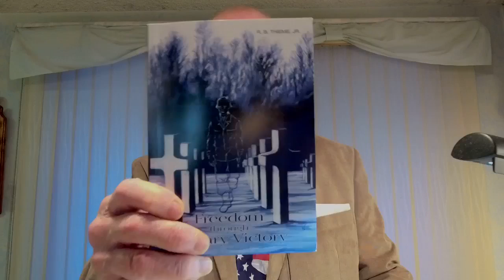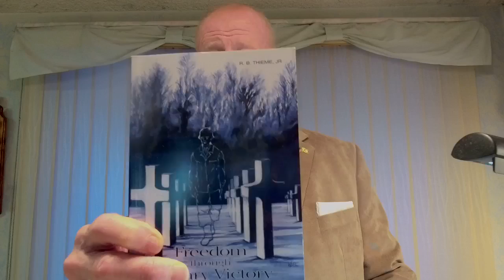Sunday First Service - May 29, 2022 Hebrews 10:13b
Operation Footstool